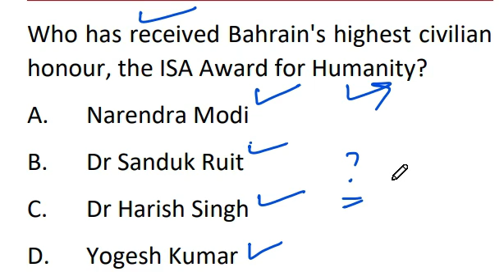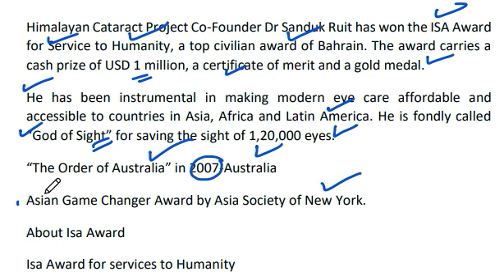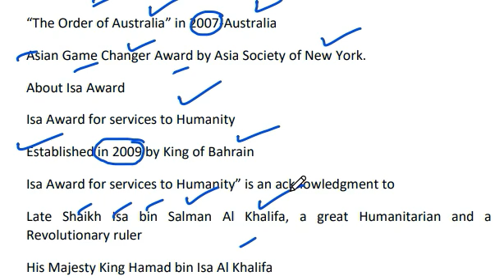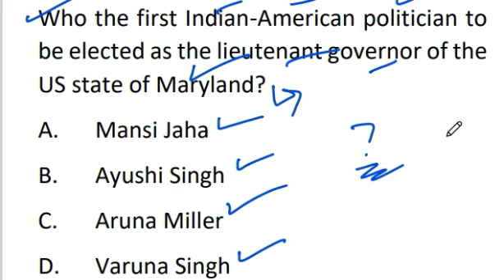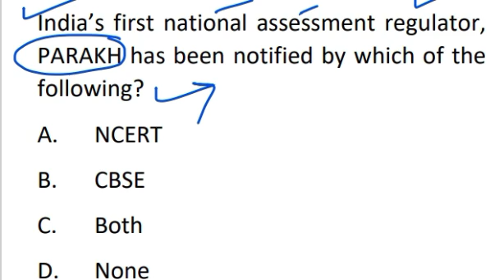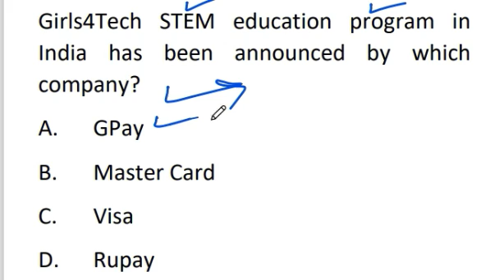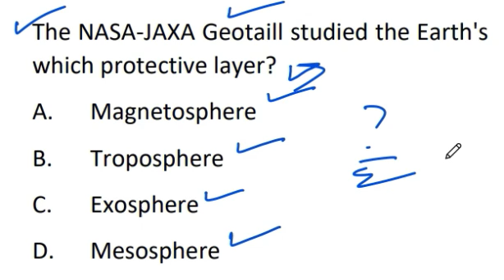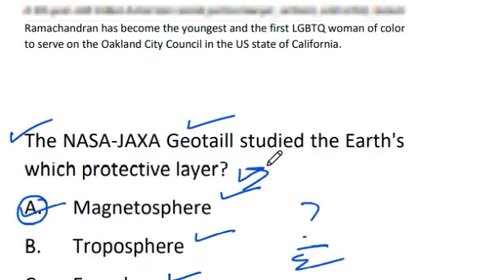Highest Civilian Award of Bahrain, NASA-JAXA,lieutenant governor of the US state of Maryland